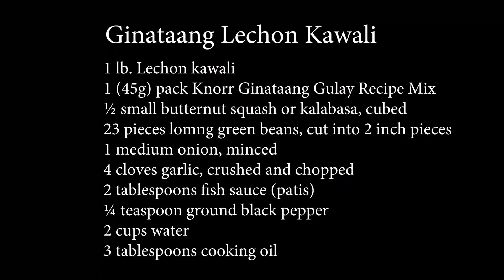Ginataang Lechon Kawali with Kalabasa and Green Beans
This video will show you how to cook lechon kawali in coconut milk with green beans and kalabasa. This is a delicious Filipino dish. It is best served with warm white rice.